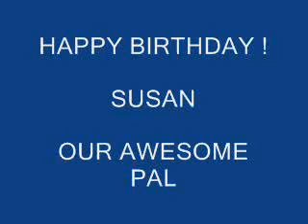HAPPY BIRTHDAY ! SUSAN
A video birthday surprise from your little pals, Jasmine, Neo, & Trinity.